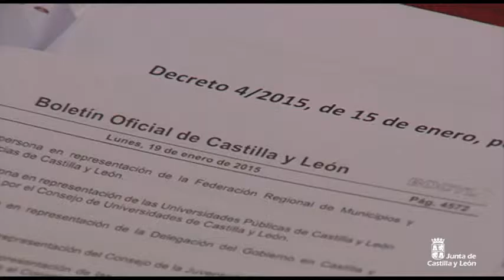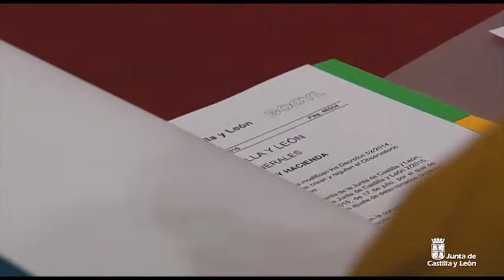2ª reunión del Consejo de Políticas Demográficas para establecer objetivos para fijar población